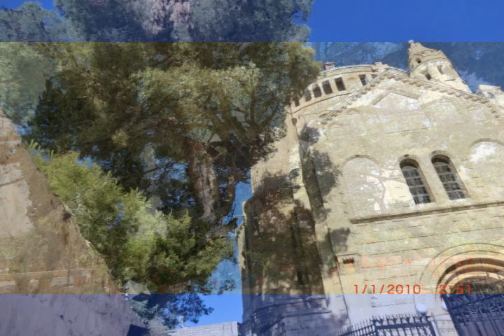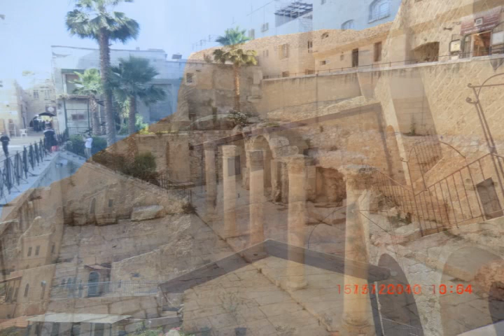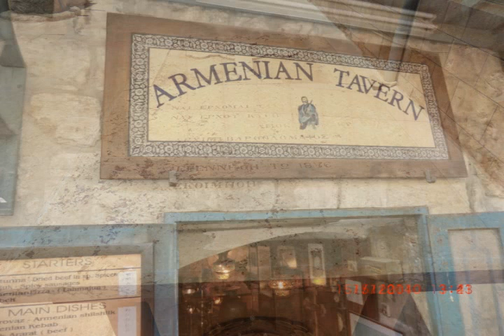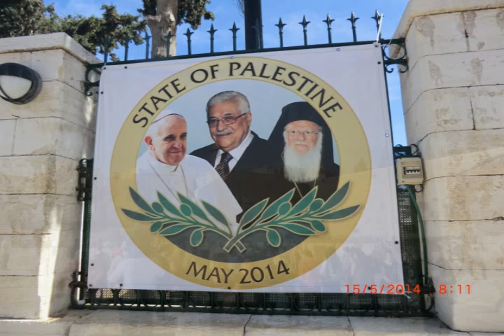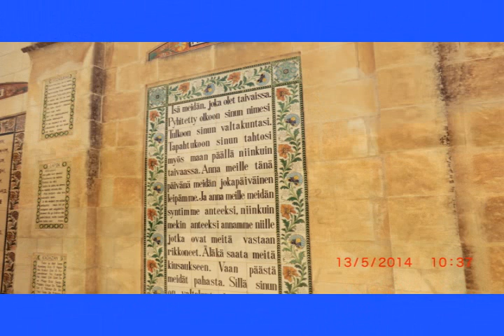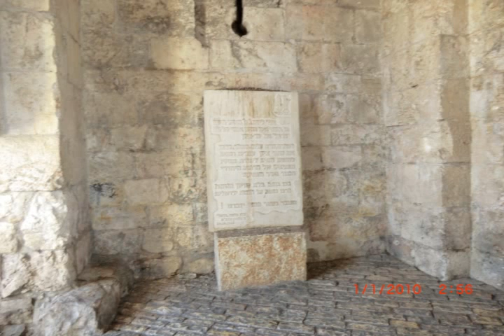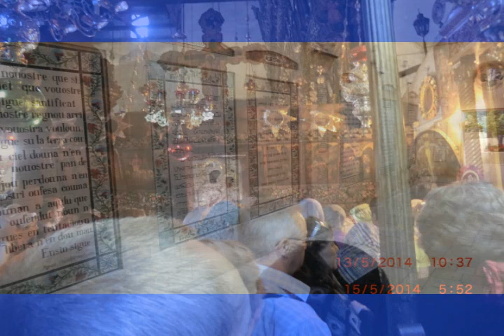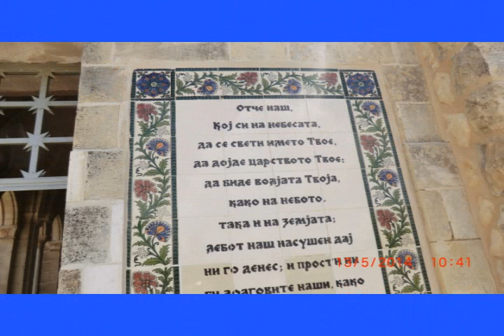JERUSALEM 2014=SLOBODAN=ISUS 1/888=MOUNT ATOS=HILANDAR-SVETI SAVA=ST CATHERINE MONESTRY-